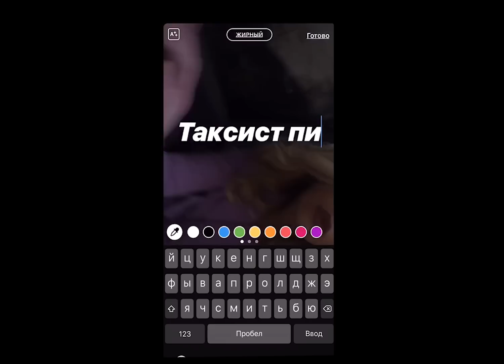Хлоя - Под одеялом (prod. By Shumno), 18+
Продюсер: Игнат Рахимов
Режиссёр: Ренат Казин
Оператор: Ренат Казин
Монтаж/цветокоррекция: Александр Белоусов
Стилсит/Парикмахер: Елизавета Фогель
Артём Шумно
Отдельное спасибо: Александр Рогов, Strogovintage